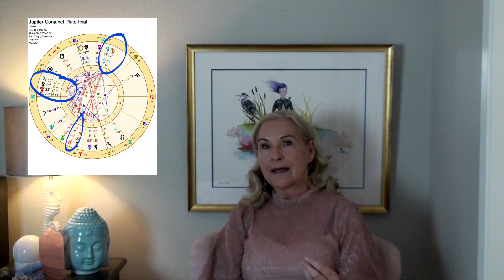Jupiter Conjunct Pluto & Saturn 2020 through all the signs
Jupiter conjunct Pluto and Jupiter conjunct Saturn 2020

Time stamps: Jupiter conjunct Pluto:1:23,  Jupiter conjunct Saturn: 14:21, Capricorn: 17:41, Aquarius: 18:32, Pisces: 19:50, Aries: 20:50,Taurus: 22:05, Gemini: 23:17 Cancer: 24:17, Leo: 25:53, Virgo: 27:27, Libra: 28:48, Scorpio: 30:42, Sagittarius: 32:59

Jupiter will conjunct Pluto three times in 2020. 4th April at 24 Capricorn 53 with the Moon at 3 Virgo, Venus at 1Gemini and Mercury conjunct Neptune 20 degrees and 19 degrees Pisces respectively & Saturn and Chiron will be direct 0 degrees Aquarius and 5 degrees Aries with the Sun at 15 Aries.

The second is on 30th June at 24 Capricorn 6 minutes with both Jupiter and Pluto retrograde and a Mercury retrograde at 10 Cancer, conjunct the Sun the next day, 2 eclipses in June 5th June Full Moon Eclipse in Sagittarius and 21st June New Moon at zero degrees of Cancer. North Nodes of the Moon now in Gemini @29 degrees.

The third is on 12th November at 22 Capricorn 51, Saturn is direct at 26 Capricorn 56, last here mid-Feb 2020 when the USA realized the gravity of the Corona virus, Pluto will arrive here March 2021. The Moon and Venus conjunct in Libra, Sun and Mercury in Scorpio with the Sun sextile Jupiter and Pluto, Mars is retrograde at 15 Aries Chiron and Neptune and Uranus retrograde- positive news for money markets but work going on in the background (Mars retro) to put some pioneering methods in place over the next many months through Jan 2021.

Jupiter is where we grow, its where we reach for our higher selves to make meaning of life (it is foreign people, foreign places). It meets up with Pluto three times over 2020. Pluto is our soul, our shadow self and asks us to transform. This is taking Lead and transforming it into Gold- magic potentially.

Many souls are being transformed, some to a higher level, others to another world- mostly we are polishing up our shadow side so we might be at a higher vibrating level for all. This could reflect power struggles, secrets or hidden information or things. We are meant to transform our shadow and soul into something better.

Jupiter conjunct Saturn in Aquarius bring Jupiter’s transformation from it’s conjunct with Pluto to manifest it in something real with new gold standards by which we all live by.